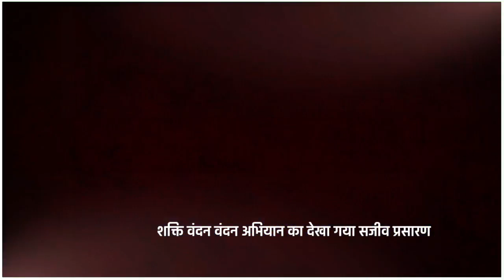धामपुर के ब्लाॅक अल्हैपुर में दिखाया गया शक्ति वंदन अभियान के समापन का सजीव प्रसारण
धामपुर के ब्लाॅक अल्हैपुर के डबाकरा हाॅल में शक्ति वंदन अभियान समापन समारोह कार्यक्रम के अंतर्गत प्रधानमंत्री नरेंद्र मोदी के सजीव प्रसारण को विकास खंड की 97 ग्राम पंचातयों में कार्यरत स्वयं सहायता समूह की महिलाओं को दिखाया गया